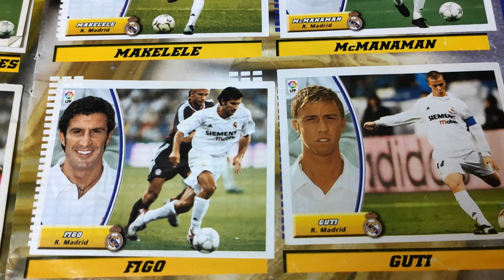REACCIONANDO A LAS MEJORES JUGADAS DE GUTI EN EL REAL MADRID!